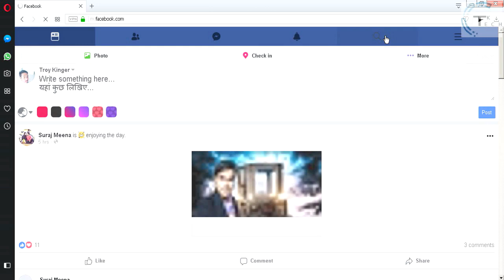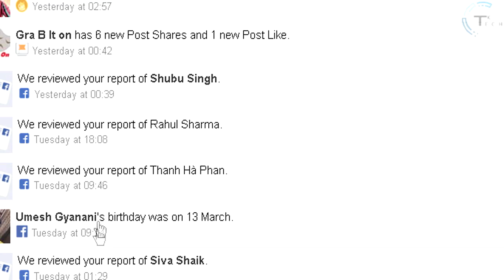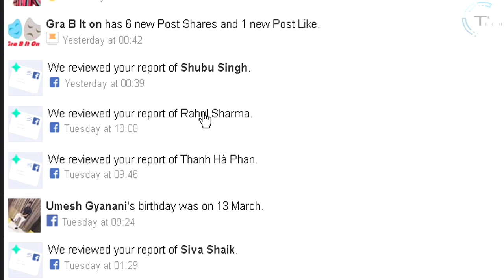Facebook E2 : How To Report On Fake Facebook Profiles | With Report Proof | TK Vid's 2018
follow on:-